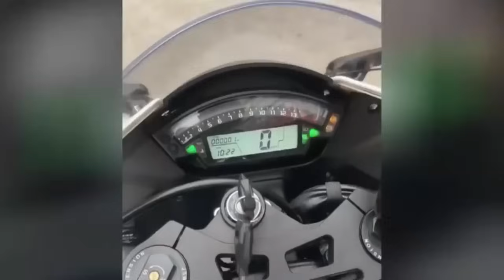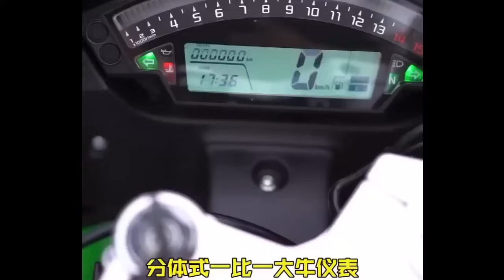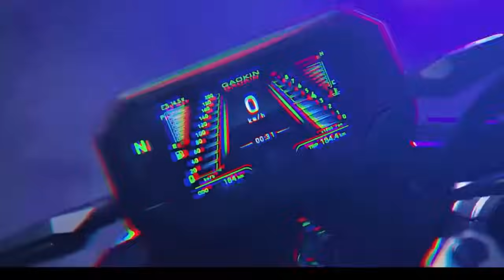Motor Motor Bajakan Yang Sangat Meresahkan !!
Beberapa motor berikut ini menyerupai motor motor populer seperti Ducatipanigale BMWS1000RR YamahaR6 yamahaR1 maupun